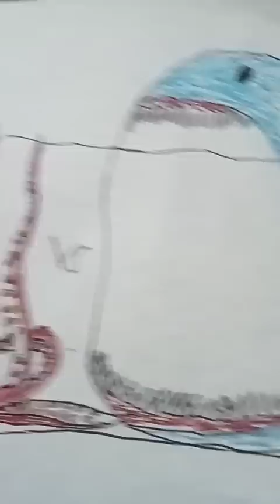the kraken vs bloop